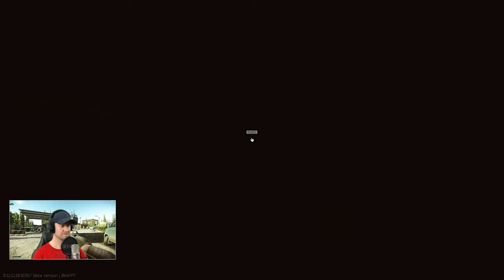EFT ☠️ Patchwork from Hell 29 ☠️ Escape From Tarkov 307 | deutsch Gameplay